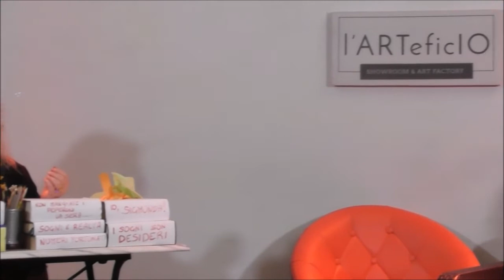"Non Mangiate i Peperoni la Sera" Una commedia onirica di Erica Maria Del Zotto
Non Mangiate i Peperoni la Sera
Una commedia onirica di Erica Maria Del Zotto
recitata nel Teatro L'Arteficio  - Torino
con:
Giulia Age
Luca Bertalotti
Erica Maria Del Zotto
Ferderica Fulco
Alessandro Iulianelli
Francesco Lemmi
Mirco Negri
Gualtiero Papurello
Cristano Teassinari
recitato nel Teatro L'Arteficio  - Torino